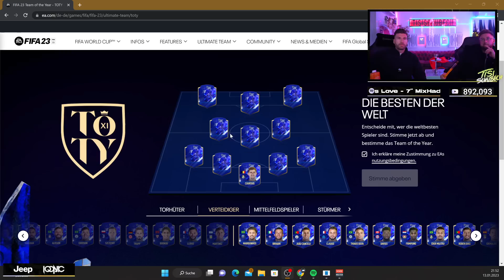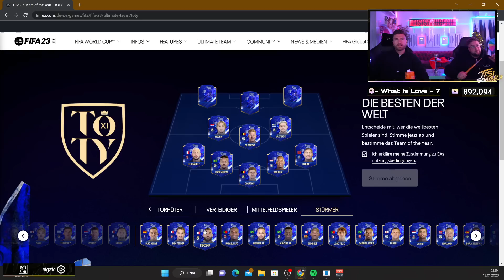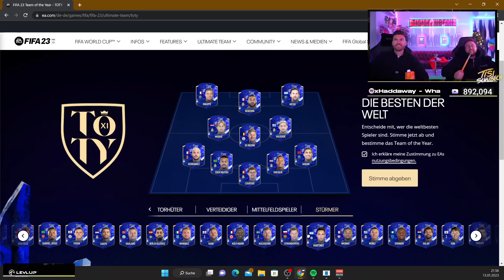Tisi WÄHLEN ihr TOTY für FIFA 23 😱🔥 Tisi Schubech Stream Highlights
Tisi WÄHLEN ihr TOTY für FIFA 23 😱🔥 Tisi Schubech Stream Highlights FIFA 23